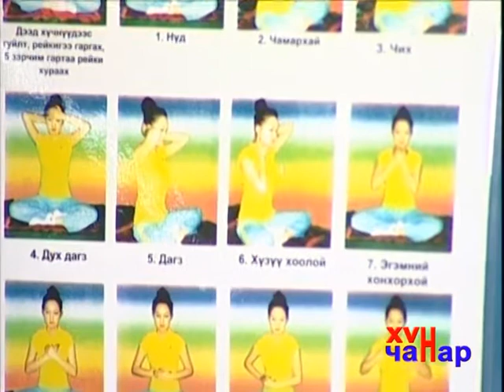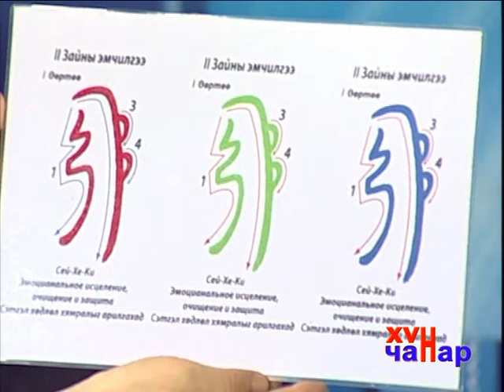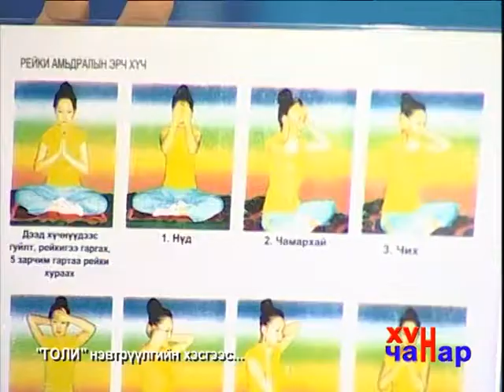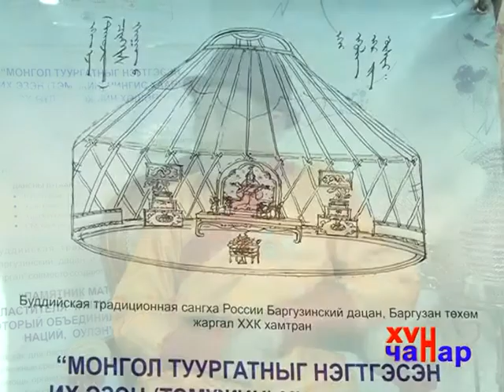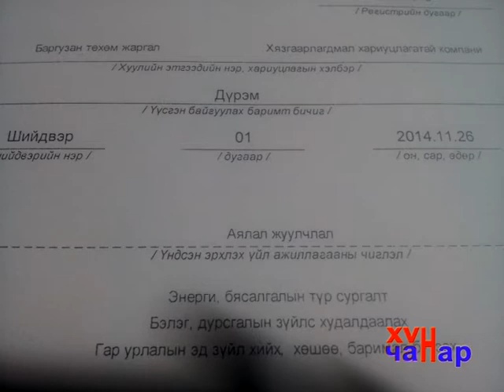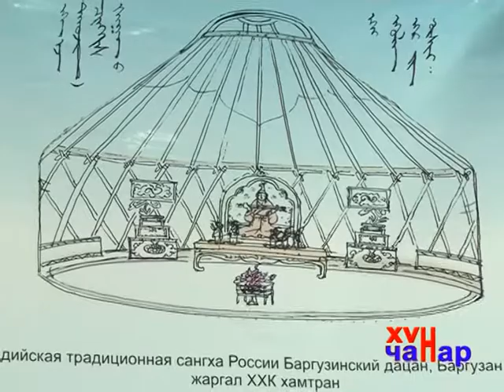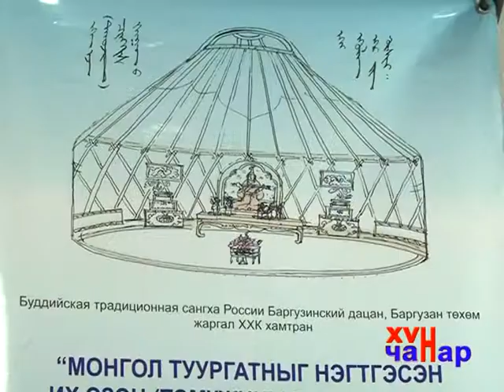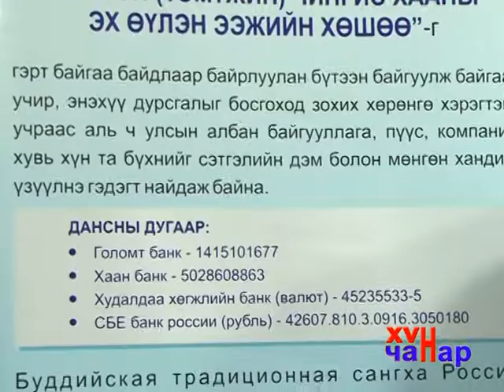"Хүн чанар" Жаргал Реки бясалгал 2015 05 18